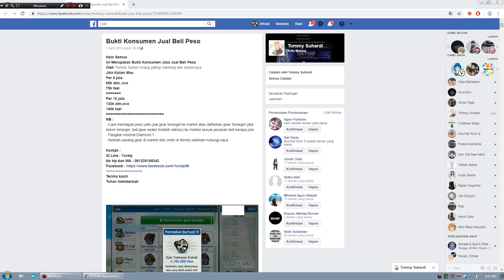Main Bounce Di Ladder Sampai Musuhnya Emosi! - Lost Saga Exotic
Yo Hallo Semuanya Kembali lagi bersama gw afrizal adam. ok jadi di konten kali ini gw bakalan main ladder di lost  saga exotic ya kebetulan lost saga exotic sudah bisa ladder jadi menurut gw menarik untuk di coba yaa , oh iya ini recordnya sebelum bulan puasa jadi gw baru upload waktu itu ada trouble katanya indihome lagi gangguan jadi jaringannya lag sedangkan gw pake cbn ttp kena kwkw tapi lancar pas di hit ok jangan lupa tinggalkan like comennt and subscribe

Sell Peso Lost saga indonesia
YURATY PESO LOSTSAGA
Per 5 juta
via ATM, OVO, DANA, GOPAY, SAWERIA 75k
via Pulsa 80k
Per 10 juta
via ATM, OVO, DANA, GOPAY, SAWERA 150K
via Pulsa 160K
Bukti konsumen
Minat hubungi :
Id line : yuraty
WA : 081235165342